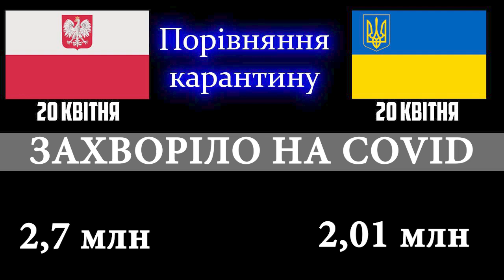Порівняння карантинів України та Польщі 20 квітня 2021 року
Реєструйтесь ось за цим посиланням:
Натисніть 👇👇👇👇👇👇👇👇

Не забувайте хто ще не розрахував свій PIT-11 що термін спливає 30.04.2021
Якщо у Вас ще не розрахований PIT-11 і у Вас є pesel або nip-7 рекомендую звернутись до бюра, з якими я співпрацюю:

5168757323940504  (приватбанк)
Сергій Пех